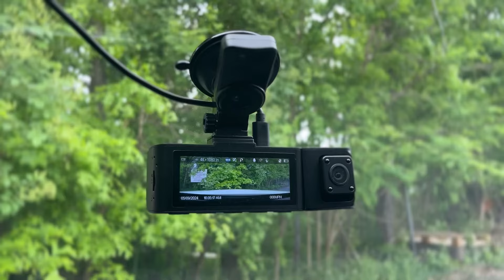REXING R316 - 3-CHANNEL DASHCAM | WIFI | GPS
Introducing Rexing's newest 4k Dashcam with built-in GPS, the R316. An outstanding, modular dash cam with two different variants to choose from, a two channel version or a three channel version, with features such as parking monitor, G-sensor, Loop recording and many more!